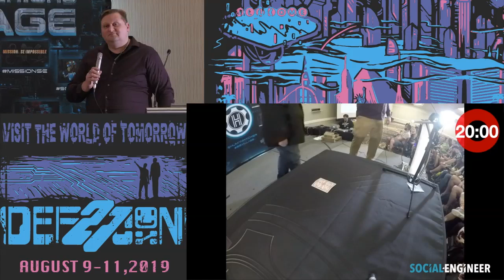R Paul Wilson - R Paul Wilson - DEF CON 27 Social Engineering Village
DEF CON 27 Social Engineering Village